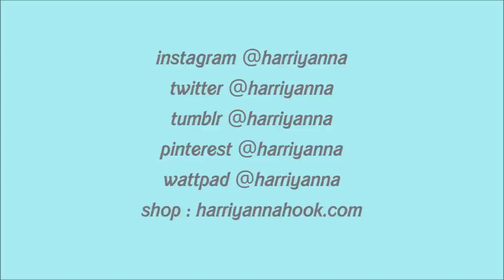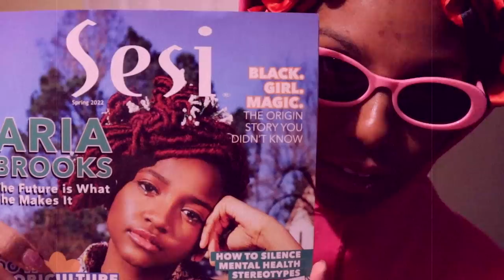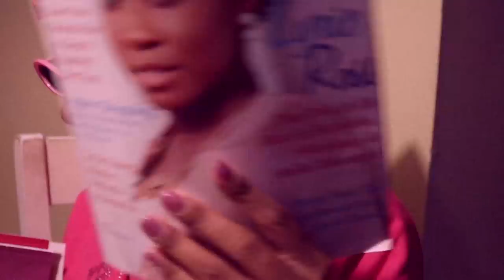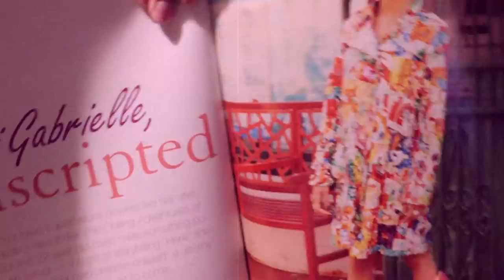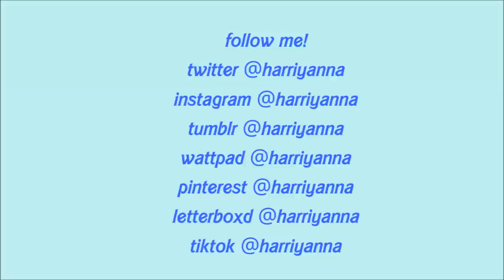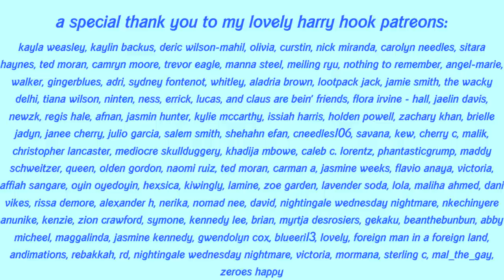the problem with teen magazines.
products i'm wearning in this video.

MY BOUNDARIES (IMPORTANT)
stop asking me to make videos about ever after high. same with the winx club. no ifs, ands, or buts about it. i have said numerous times i dont care to watch, so quit trying to change my mind.

i make it clear what my niche is. literally say what it is in the beginning of my videos: nostalgia, family, and children’s entertainment. When i say nostalgia, that means nothing in the older demographic past the year of 2015 (because that is nostalgic for me)
so stop asking me to review these live action teen series on netflix like ginny and georgia, outer banks, and never have a ever.

i don’t do this all the time because i don't want to take away from the focus on my channel. like i did when i talked about don't toy with me miss nagatoro, and when cassie howard pissed me off and i included her in that white women tears videos. when i make these videos you guys keep getting on me to talk about things outside my niche.

and no, i will not make a second channel to talk about these things.

say something mean about my teeth or just my appearance in general, your blocked.

timestamps!
0:00 intro
3:08 the field of celebrity gossip
4:59 celebrity gossip with child stars
7:56 adults are in charge of these magazines
10:03 teen magazines encouraging children to be obsessed with celebrity culture
13:10 what a teen magazine should be
15:41 about sesi magazine
21:22 the effects celebrity culture has on us negatively